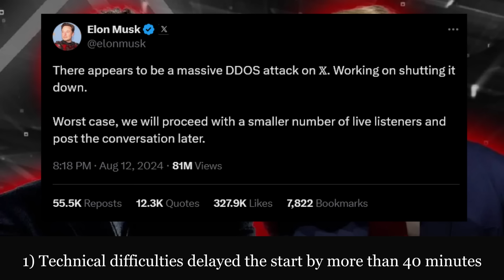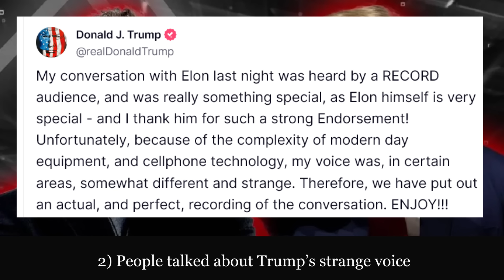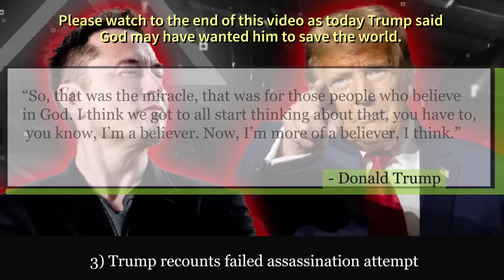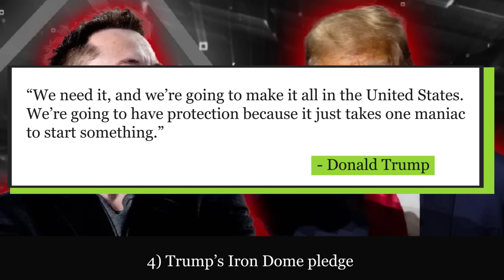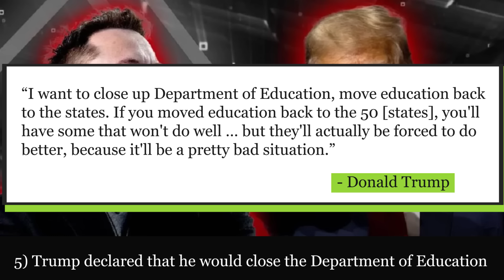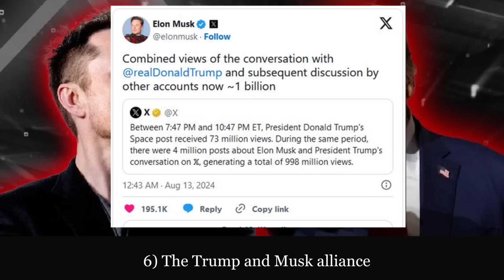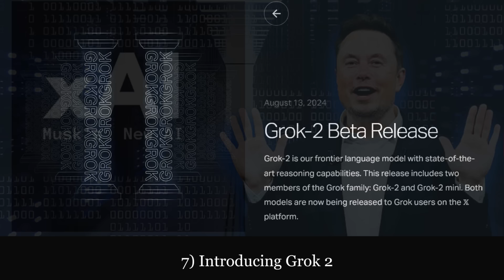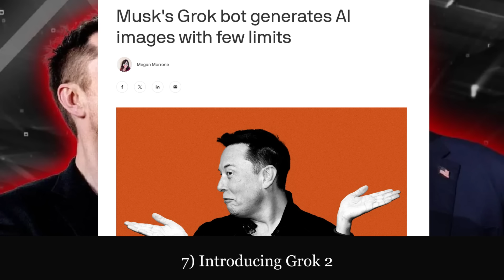The Trump and Musk Alliance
A couple of nights ago Donald Trump had a rather interesting interview with Elon Musk on X, and considering the sheer magnitude of these two individuals, it certainly was of interest to millions of people. Here are a few things that stood out.